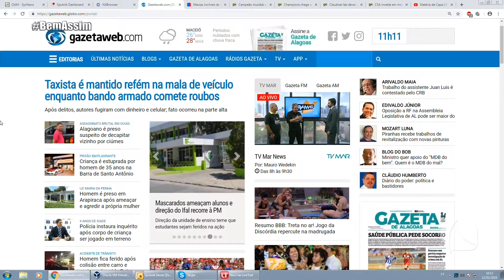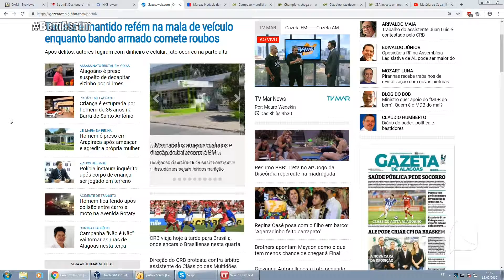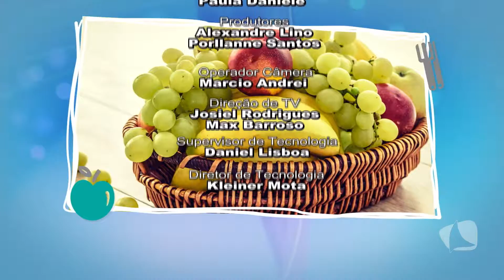ATELIÊ SESC DE CINEMA - BEM ASSIM 12/02/19